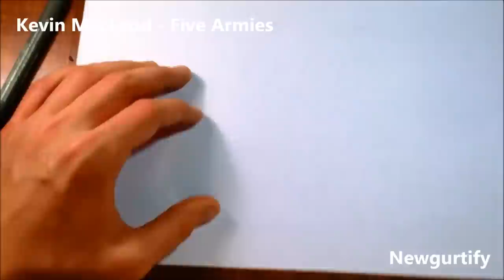Speed drawing Gorilla sketch